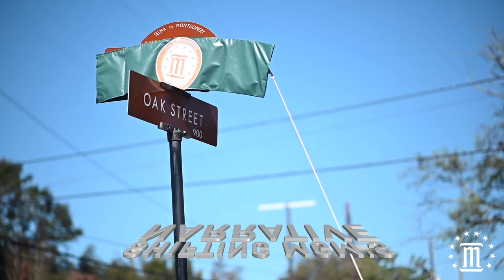March 24, 2024 - Pounding Red Meat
This week The V Team talks about DEI bill, criminalizing voting aid, Birmingham Southern, ALFA's healthcare proposal and porn law sparks concerns. All this and much more coming up next on The V.